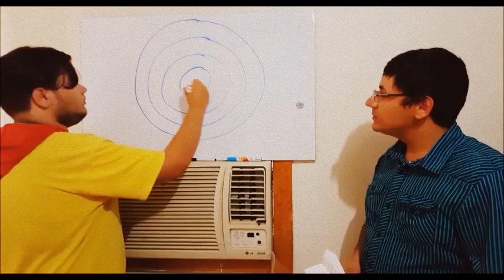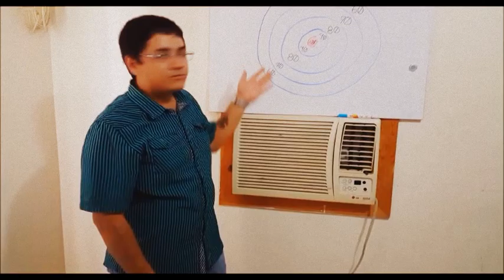Paper Airplane Game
Team members:
Yewdiel Rosas
Oscar Rivera
Javier Espinoza
Jesus Santacruz
Hector Li
Gabriel Arredondo